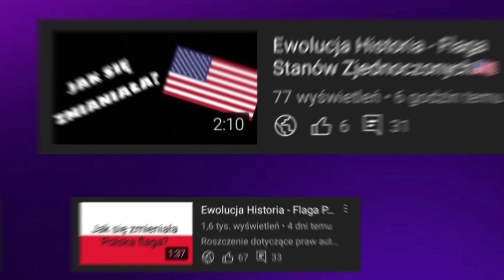Ewolucja loga RMF MAXX (2004-2022)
🔴Opis🔴
Cześć! Witajcie w serii ewolucja na moim kanale! Dziś wam pokaże logo RMF MAXX jak się zmieniało na przestrzeni lat. Jeśli masz pomysł na kolejny odcinek z tej serii to napisz w komentarzu! Zapraszam do oglądania!